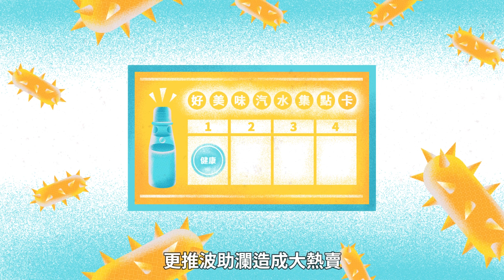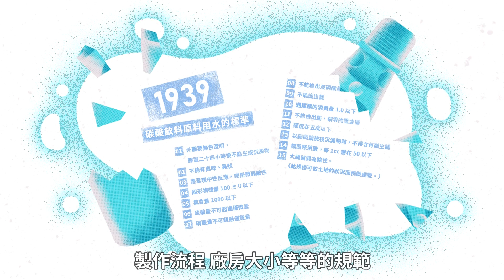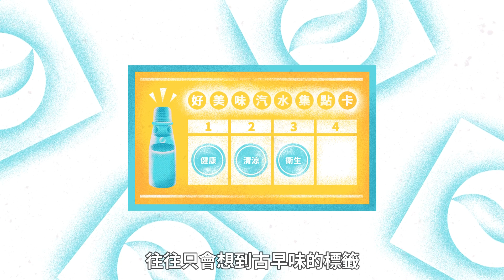彈珠汽水可以預防霍亂？彈珠汽水的奇妙旅程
【臺灣物忘我】
日治時期起，彈珠汽水還有製冰技術傳入臺灣，彈珠汽水冰涼、沁入腦門的爽感風靡全臺，晶瑩剔透的玻璃瓶以及瓶中的彈珠，成為當時孩子收藏的玩具之一。
但人人都愛的汽水，最初是怎麼發明出來的呢？為什麼曾有防疫治病的傳說？又經歷什麼奇幻旅程來到臺灣，成為臺灣人難以忘卻的懷舊好滋味？讓我們一起壓下童年的彈珠，品嚐這瓶古早的好味道吧！